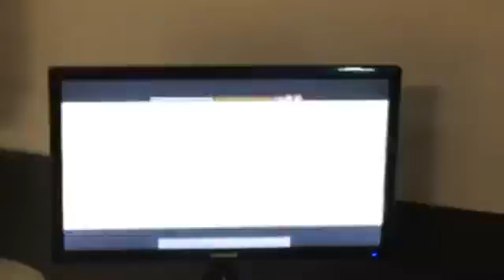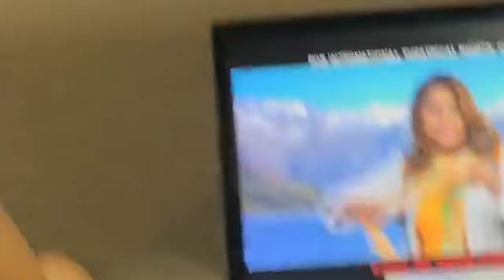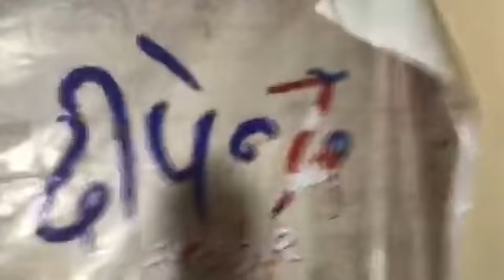यसरी खिचिएको थियो प्रेम गीत २ । Prem Geet 2, Pradeep Khadka & Ashlesha Thakuri